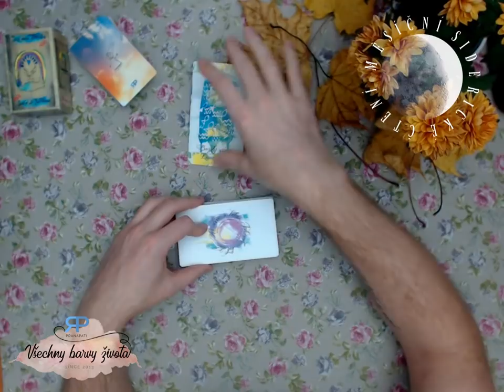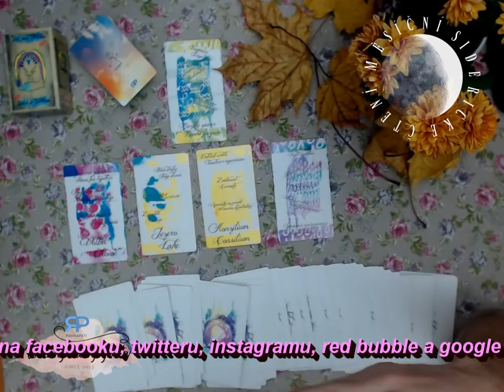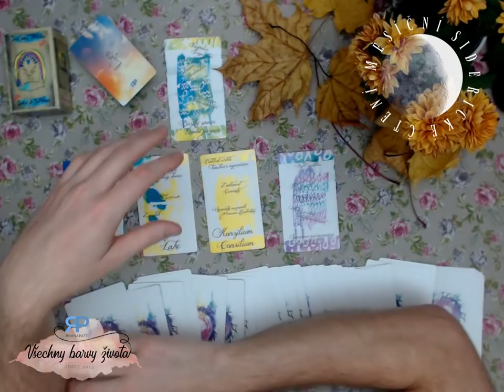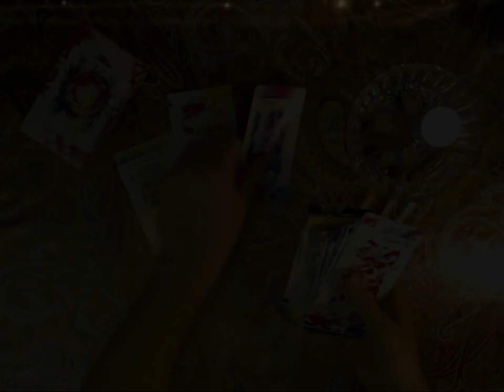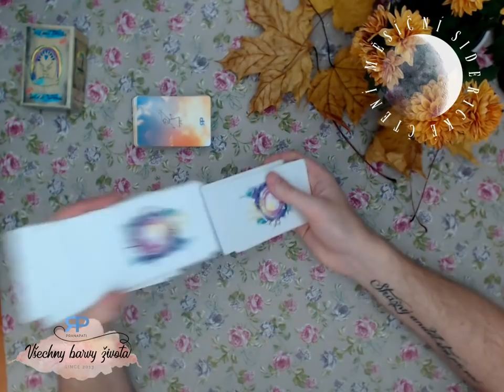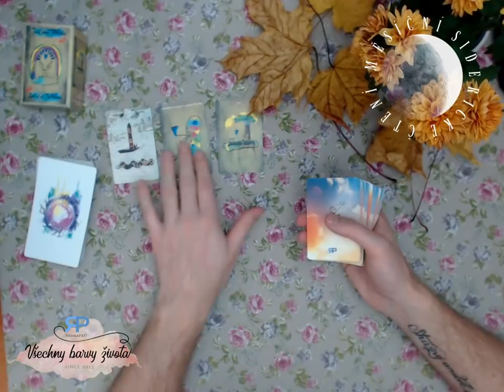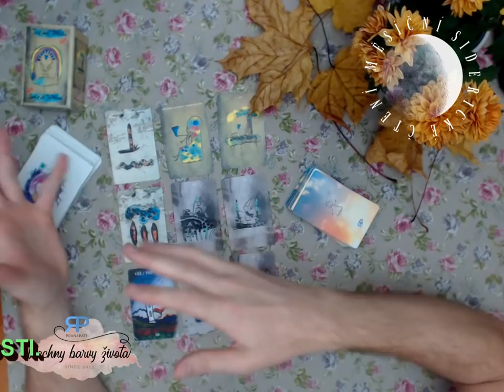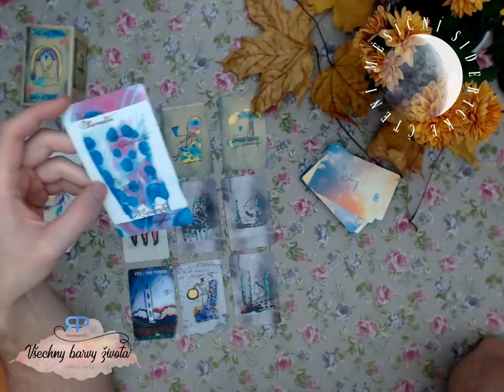Měsíční siderické čtení - Váhy - listopad 2018 - výklad karet